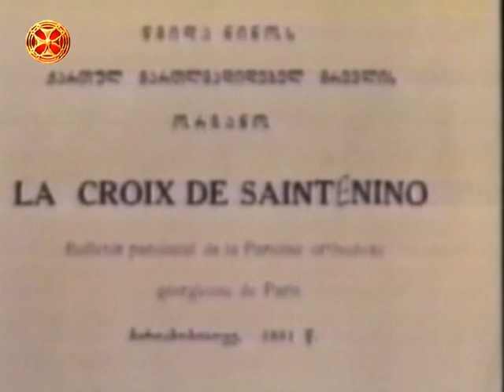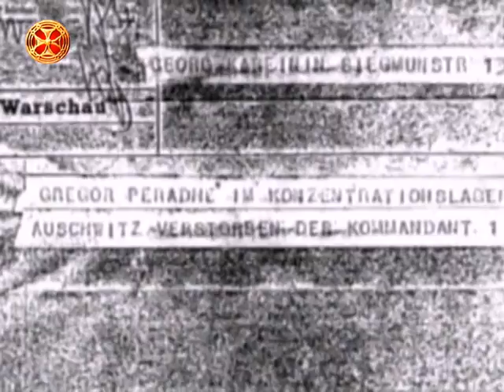არქიმანდრიტი გრიგოლ ფერაძე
arqimandriti grigol feradze